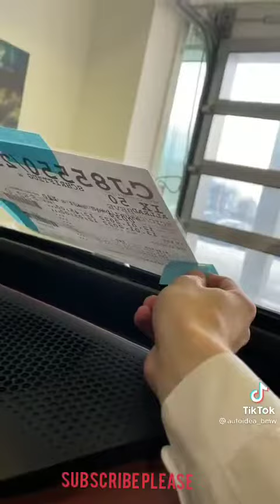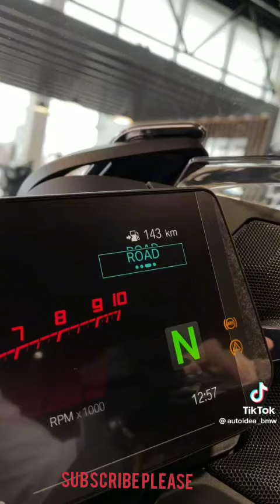BMW NEW COOLEST FEATURES ALL IN ONE VIDEO / THEY DONT WANT YOU SEE